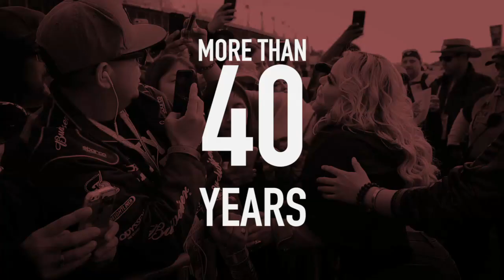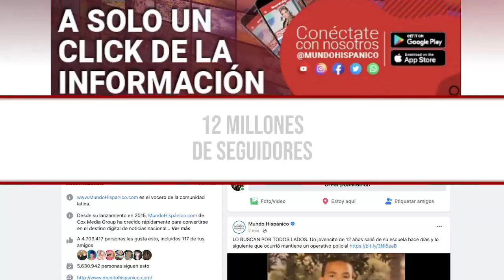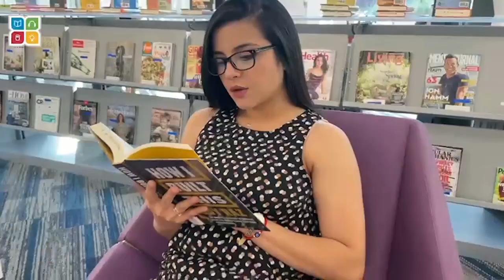Texas envía buses llenos de migrantes a la residencia de Kamala Harris MundoNow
Créditos AP

¡LOS ENGAÑARON Y YA NO SABEN A DONDE IR! Texas manda buses con centenar de migrantes a la residencia de Kamala Harris.